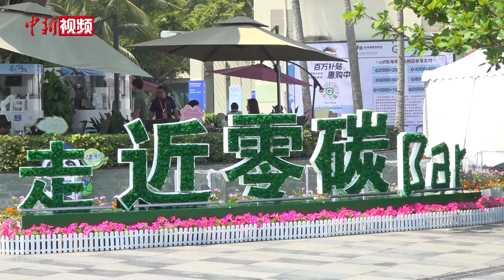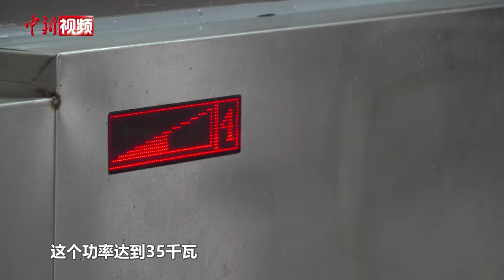【小新的Vlog】探访“近零碳”的博鳌亚洲论坛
博鳌亚洲论坛2024年年会将于3月26日至29日在海南博鳌召开。日前，海南博鳌近零碳示范区启动运行。该示范区位于博鳌亚洲论坛年会举办地海南博鳌东屿岛，通过采用智能幕墙开启扇、立体绿植遮阳，更换高效制冷设备，建设循环花园等手段，更新改造既有建筑与环境，系统性推进区域降碳。同时，屋顶光伏、立面光伏、光伏地砖、花朵风机等有效收集阳光和海风送来的“绿电”。东屿岛实现了用电自平衡。